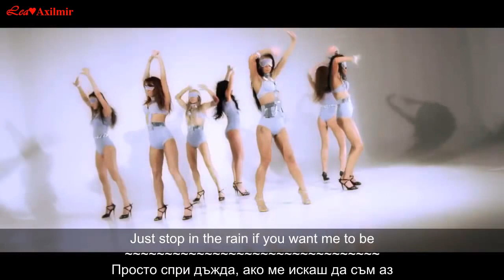Glorya - Habibi (Music HD Video)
Official Page on facebook Glorya Official
Music / Orchestration by Chris Thrace
Lyrics by Glorya & Chris Thrace
Mix / Master by Chris Thrace